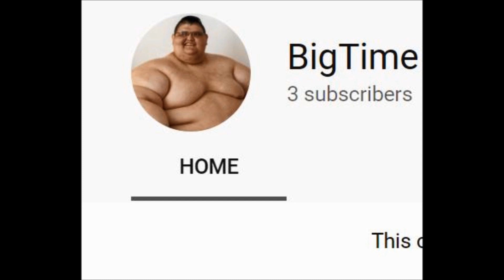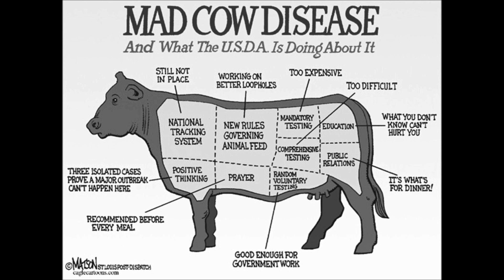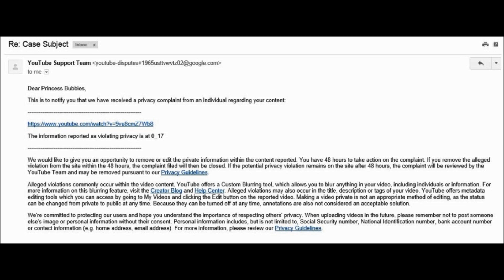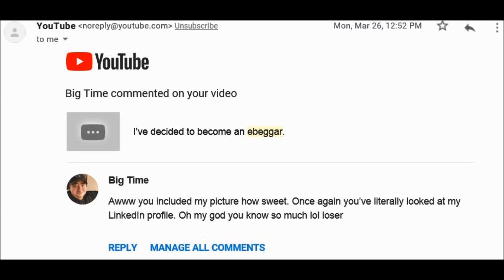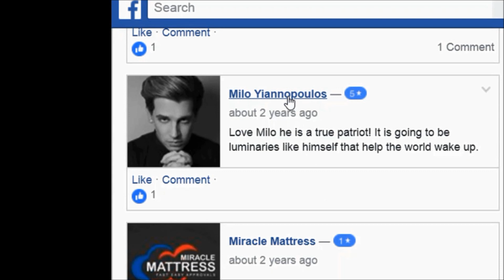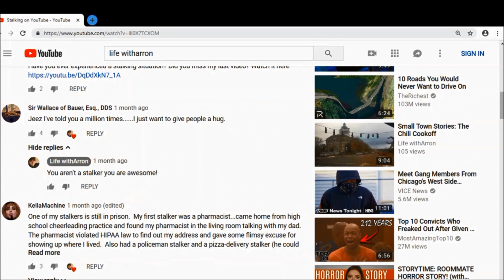It's Not About You It's About Them: Red Cow Edition (Volume Boosted)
What is behind the harassment by trolls? We take a look at the psychological issues of one of these creatures.